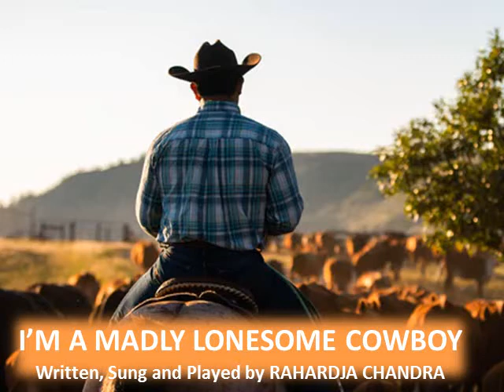A MADLY LONESOME COWBOY written, played, sung, by Rahardja Chandra